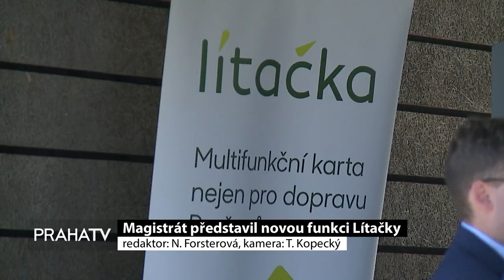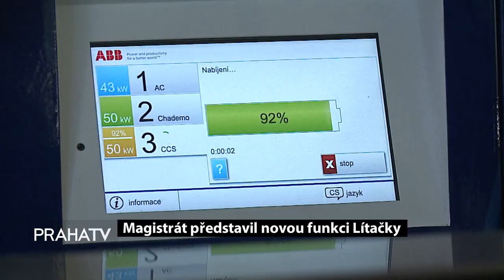Magistrát představil novou funkci Lítačky